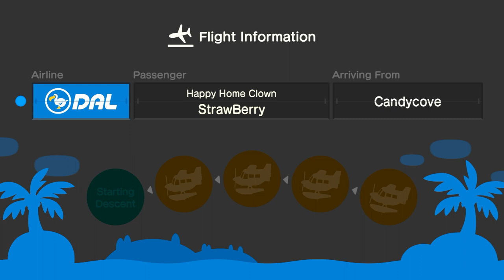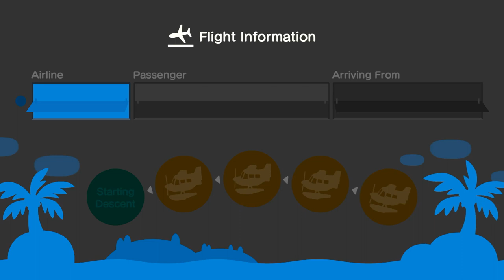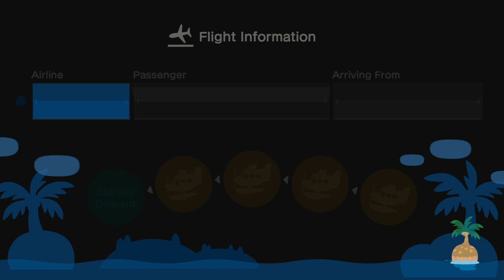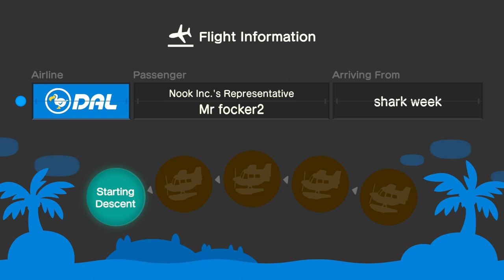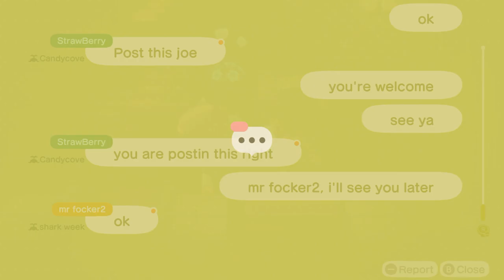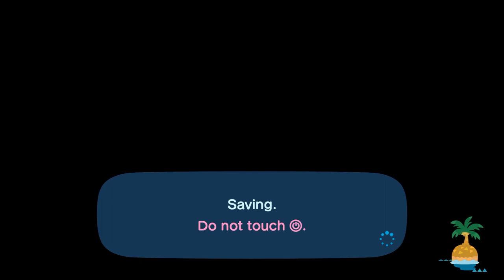I Invite Strawberry To My Island For Hula Dancing (Featuring: Marie, Ty, & Mr Focker2)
Yesterday night, I Invited @strawberryauntie-z3g , @ac_tycrossing2003, & @xLunaa1 For Hula Dancing, & Mermaid Dancing At The Beach, & It Was Fun

While Hula Dancing, & Mermaid Dancing, Mr. Focker2 Came To My Island Before We We're Having Fun.

After Hula & Mermaid Dancing, We Went To Have Coffee Break With My Friends Before I End The Session.

Again, I've Apologize For The Bad Frame Rate.